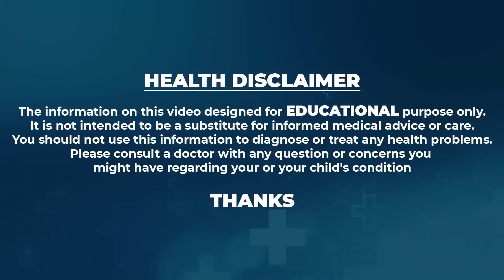7 రోజుల్లో చాల సన్నగా అయిపోతారు ఎవ్వరు ఊహించనంత పొట్ట కరిగిపోతుంది 30 కిలోలు తగ్గుతారు | Weight Loss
Watch ►7 రోజుల్లో చాల సన్నగా అయిపోతారు ఎవ్వరు ఊహించనంత పొట్ట కరిగిపోతుంది 30 కిలోలు తగ్గుతారు | Weight Loss | Manamtv Hyderabad Health